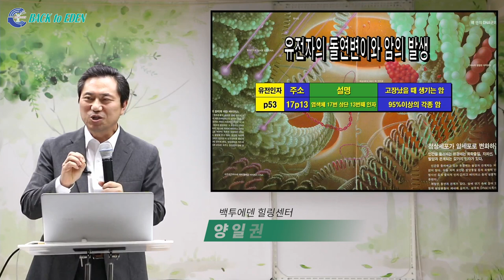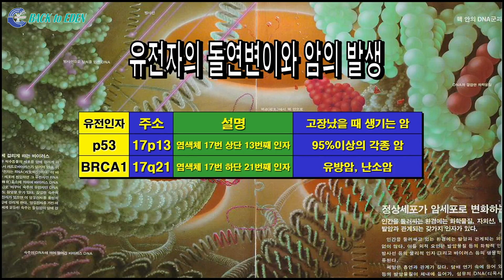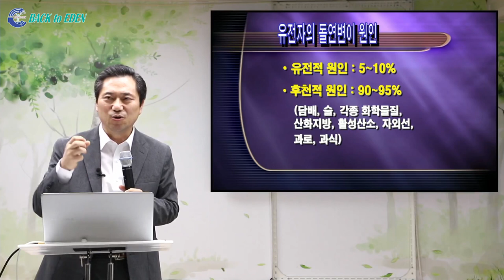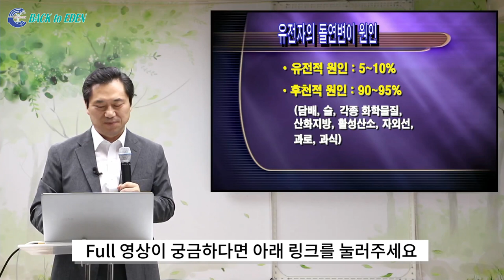[하이라이트] 암을 유발하는 유전자 vs 생활습관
※ 주소         : 강원도 속초시 청봉로 5길 29 (설악동 254번지)